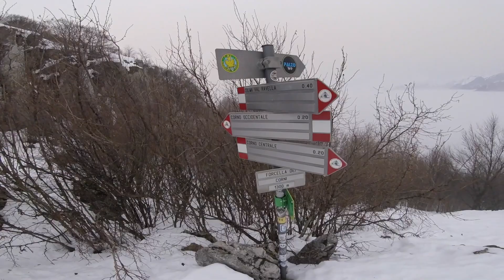Corni di Canzo | CO | Trekking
Stupenda giornata di pioggia e nebbia ideale per salire sui Corni di Canzo

LIBRO ''A piedi in Lombardia''

TAPPO OBIETTIVO GOPRO
CASE GOPRO
TREPPIEDI MINI
SUPPORTO GOPRO AUTO
GALLEGGIANTE GOPRO
SUPPORTO TELEFONO
CAVO CARICA RAPIDA
TREPPIEDI GRANDE
PALE RICAMBIO DRONE